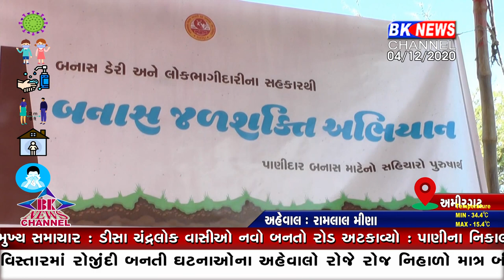જળ માટે મોટી કામગીરી...